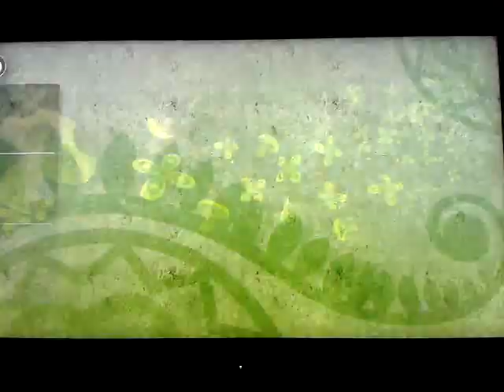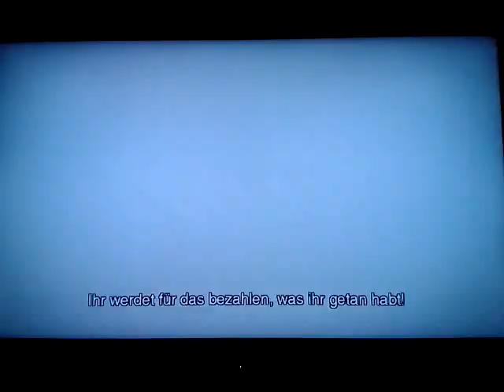Let's Play Xenoblade Chronicles Part25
das innere von bionis sieht mal richtig cool aus